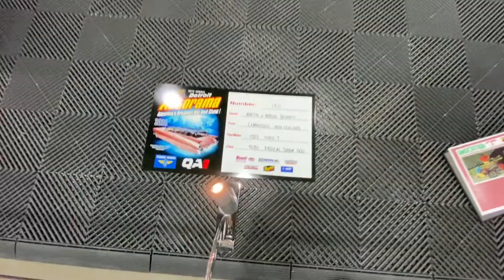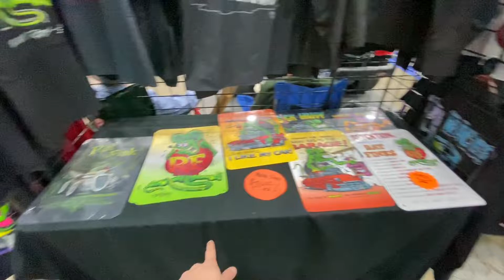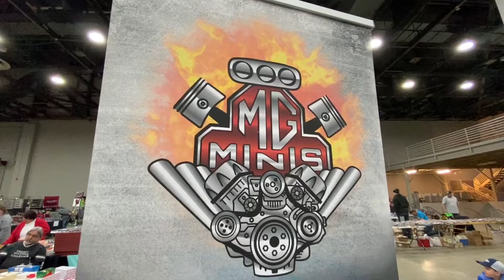DETROIT AUTORAMA TOY SECTION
Fala Pessoal,

Neste video um tour pelo Detroit Autorama 2020, mostrando inúmeros carros clássicos do mundo automotivo custom.

Detroit Autorama acontece 1 x por ano no centro da cidade de Detroit no estado de Michigan - USA.

Custo de Entrada: $ 18 Dólares por pessoa.

Se gosta de nossos videos nao deixe de se inscrever aqui em nosso canal e nos seguir tambem no instagram MgMinis

Abraco a todos.

Mg.